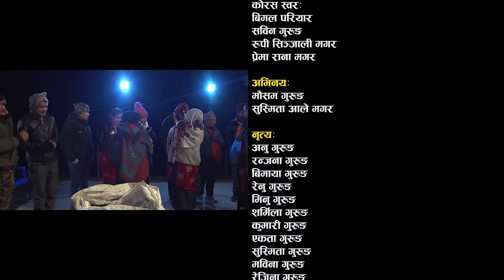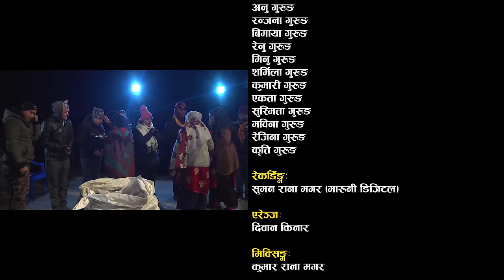Oe Kale - चुड्का - ओइ काली - New Kouda Song 2078/2021 • Mousam Gurung & Purnakala Bc • Sushmita Ale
Shital Shijan Digital Presents :- New Nepali Kauda Song 2021/2078

Song:- Oi Kali " ओई काली"
Vocal:- Mousam Gurung | Purnakala bc

Support vocal:
Bimal Pariyar
Sabin Gurung

Recording Studio: Maruni digital
Recordist : Suman Rana Magar
Mastering: Kumar Rana magar
Lyrics:- Om Chhinal
Audio/video:- Shital Shijan Digital Pvt.Ltd:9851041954

Director:- Rabin Gurung
Choreographer:Santoshi Gurung
Cinematographer:- Khem Thapa magar
Editor:- Mek thapa magar
Model:- Mousam Gurung & Susmita Ale Magar
Post Production:-Shital Shijan Digital pvt. 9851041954

All the Audio and Video rights of this Music Video is owned only by Shital Shijan Digital Pvt. Ltd.